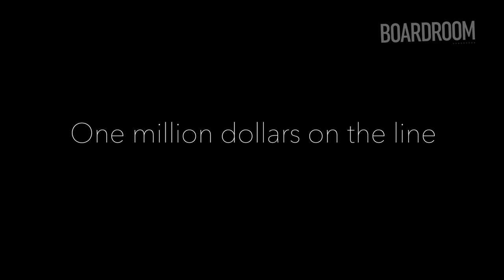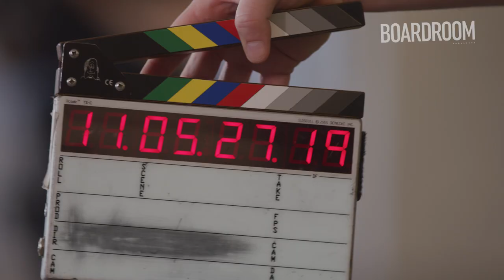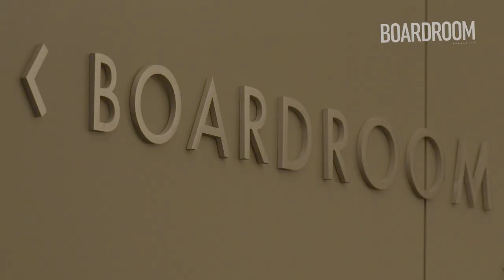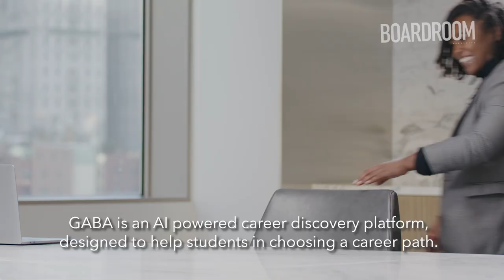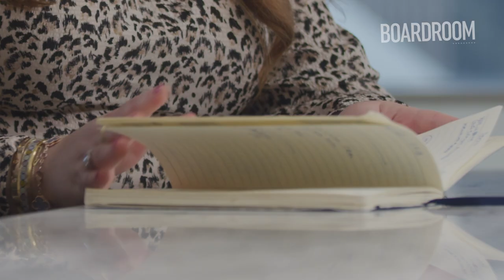EXCLUSIVE: How To Get A $1 Million Investment From Serena Williams (FULL EPISODE)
Award-winning actor Michael B. Jordan taps two venture capital juggernauts, Serena Williams and her company Serena Ventures and MaC Venture Capital to award $1 million to one black-owned business in the first-ever Startup Pitch Competition. The three finalists, Khalid David, Candice Blacknall, and Brandon Stokes, all hailing from HBCUs were advised by Amazon’s Black Business Accelerator, Invesco QQQ, and Public.com. Each entrepreneur pitched their business to the three potential investors. Ultimately, there can only be one winner for the $1 million prize.